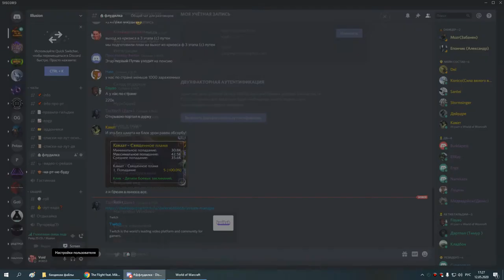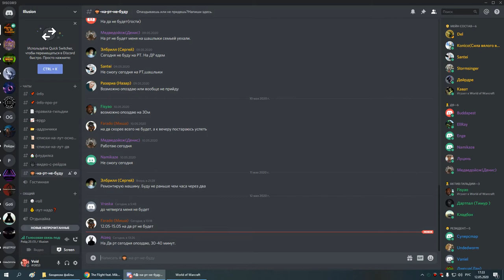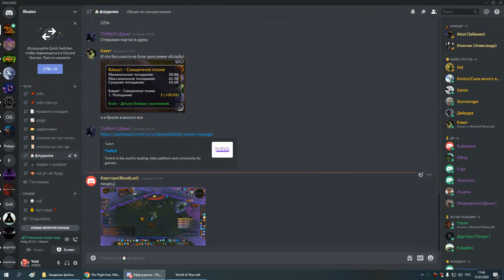2я на кд рс 25г ВАЙПЫ бдк 1я часть 12 05 20